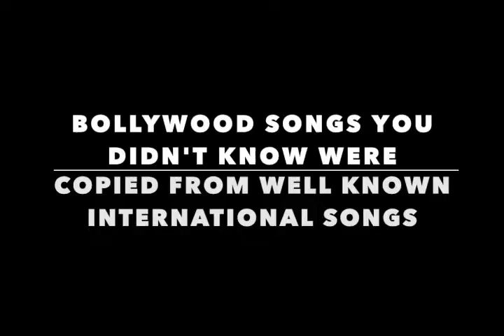Top 5 copied Bollywood Songs